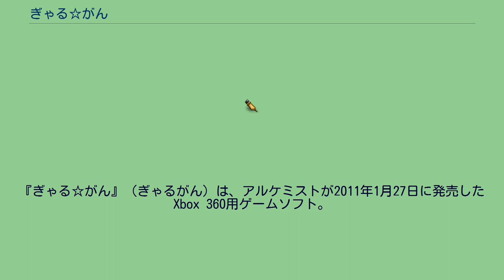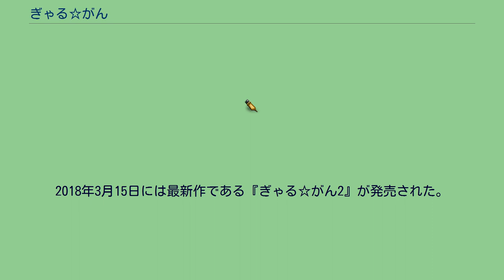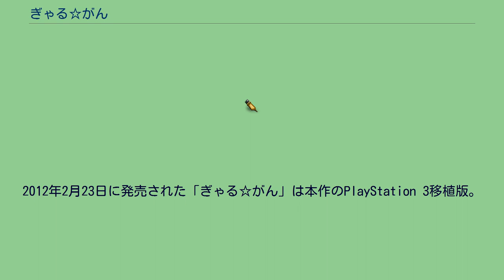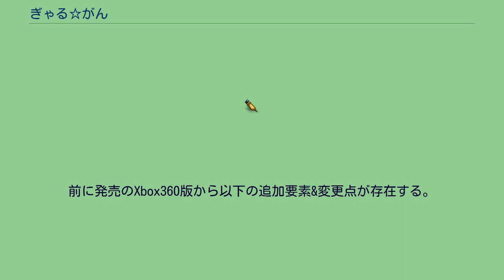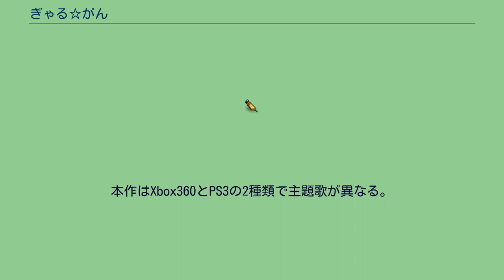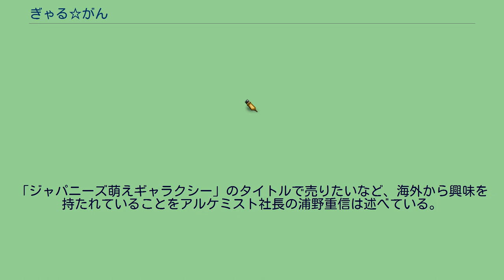ぎゃる☆がん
10周年記念タイトルとして、リマスター版『ぎゃる☆がん りたーんず』のNintendo Switch版が2021年1月28日に発売され、Steam版が2月12日に配信開始した。
2012年2月23日には、追加要素が含まれたPlayStation 3移植版が発売された。
2015年8月6日には続編である『ぎゃる☆がん だぶるぴーす』が発売された。
2018年3月15日には最新作である『ぎゃる☆がん2』が発売された。
2021年1月28日には10周年記念タイトルとして、リマスター版『ぎゃる✩がん りたーんず』（Nintendo Switch/PC）がインティ・クリエイツより発売された。
2012年2月23日に発売された「ぎゃる☆がん」は本作のPlayStation 3移植版。
2021年1月28日に発売（Steam版は2月12日に配信開始）された「ぎゃる☆がん りたーんず」は、本作のPlayStation 3版「ぎゃる☆がん」をベースにしたリマスター版である。